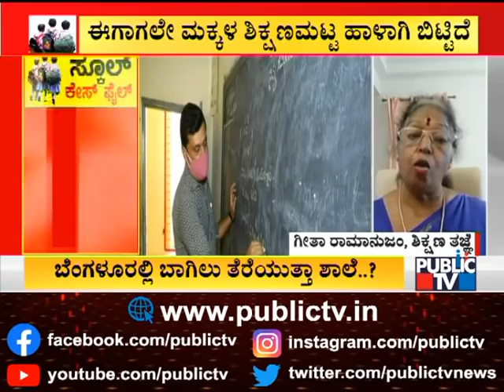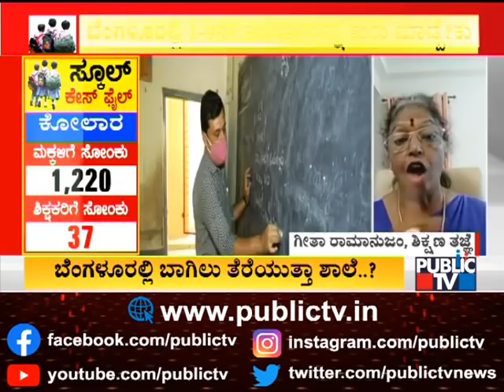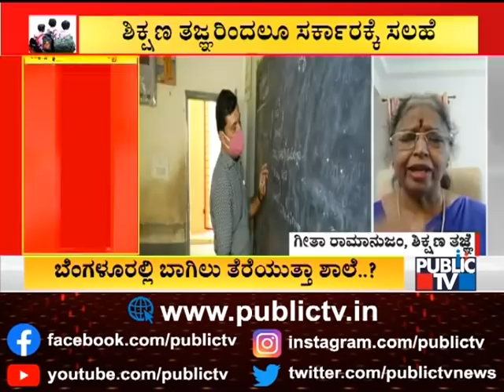Educationalist Geetha Ramanujan Says Schools Should Be Reopened Again For Benefit Of Students